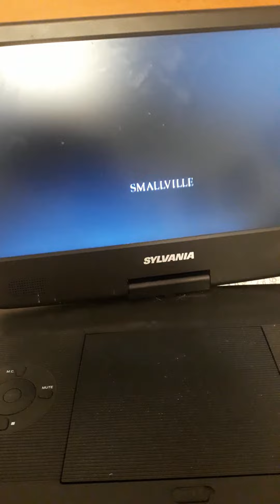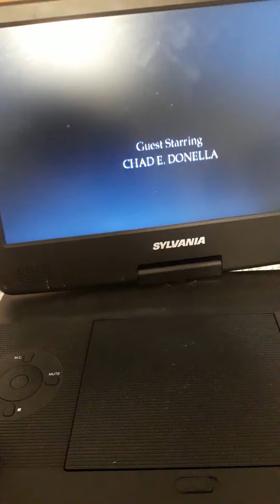closing to smallville the pilot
end credits tollin Roberts production gough milliar ink Warner bros television fbi warning warning